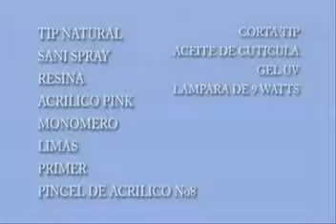ML 23436259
Video Migrado